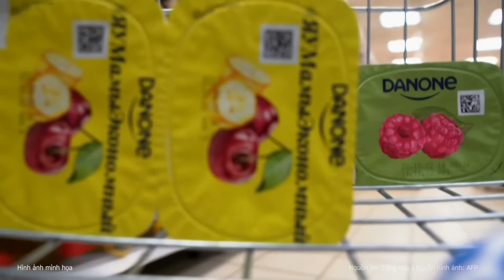Ukraine chuẩn bị đàm phán hòa bình với Nga sau khi chiếm đóng vùng Kursk? | Nghệ An TV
Tờ Kyiv Independent đã dẫn nguồn tin thân cận với Tổng thống Volodymyr Zelensky cho biết, Ukraine đang tìm cách nối lại đối thoại với Nga và lên kế hoạch chuẩn bị cho các cuộc đàm phán vào mùa thu.